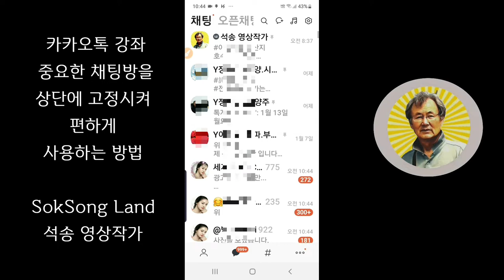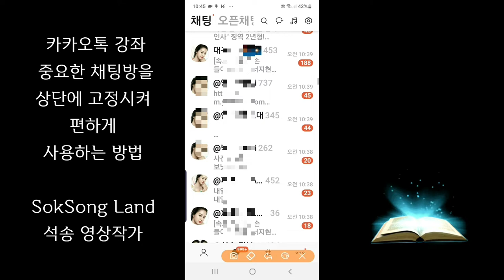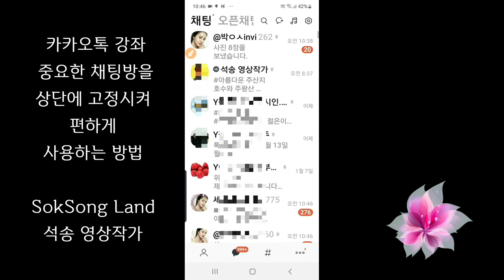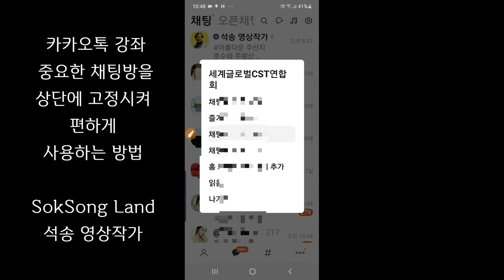카톡 중요 채팅방을 상단에 고정시켜 편하게 사용하는 방법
카카오톡 주요 채팅방을 상단에 고정시켜 편하게 사용하는 방법